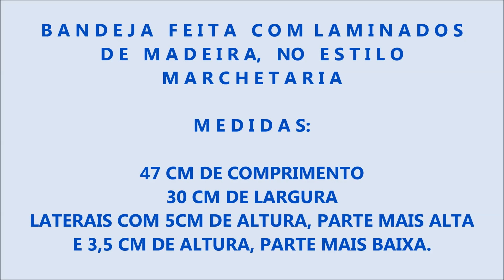BANDEJA COM LAMINADOS DE MADEIRA E MARCHETARIA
Neste vídeo mostro mais uma peça feita com madeira e laminados de madeira no estilo de marchetaria. Medidas: 47 cm de comprimento; 30 cm de largura. laterais 5 cm de altura a parte mais alta (laterais mais curtas) e 3,5 cm de altura a parte mais baixa (laterais mais longas). Fia esta Bandeja para presentear meu amigo Sergio Jorge e sua família.